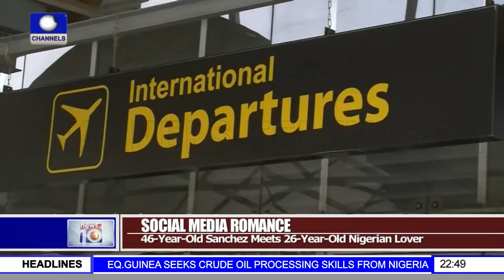46 Year-Old U.S. Mom In Nigeria To Meet 26 Year-Old Instagram Lover